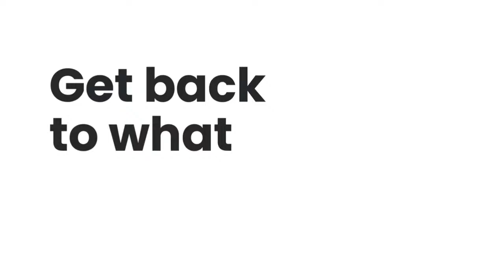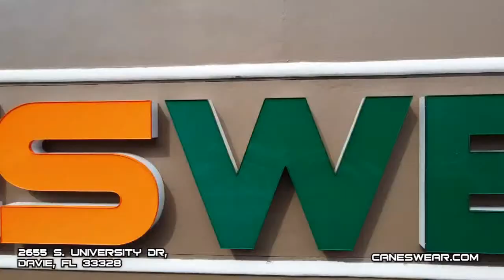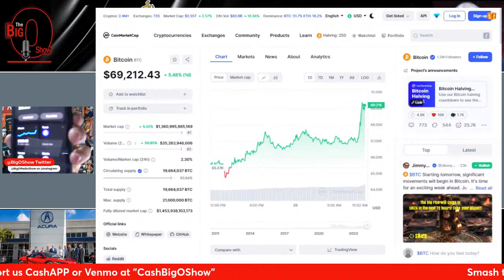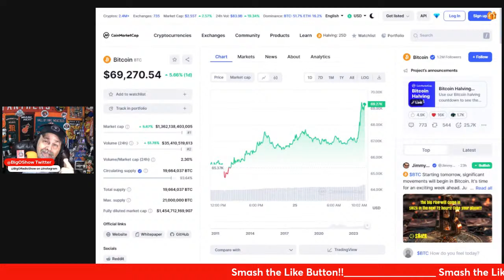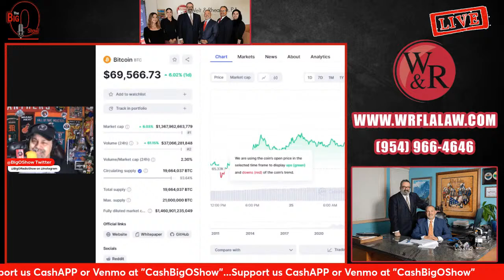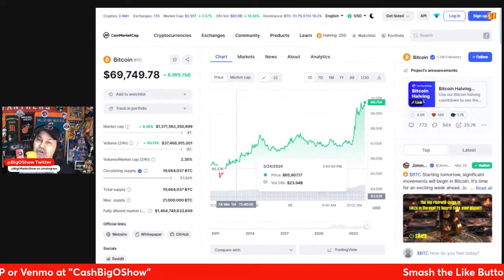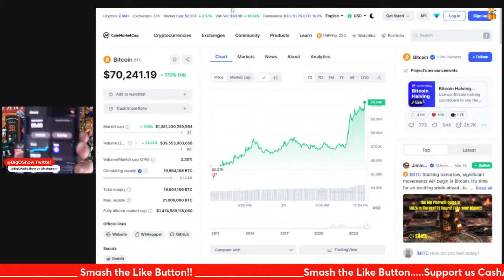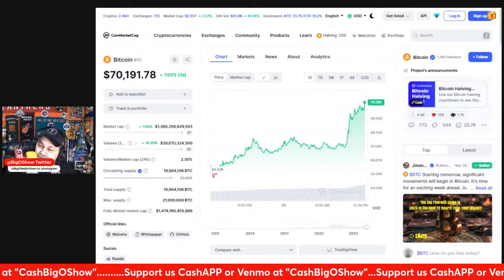Dolphins flounder, Heat & Panthers split, while InterMiamiCF was PATHETIC! Monday Show 10am 3/25/24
The Miami Heat split their games over the weekend as they closed out with a much needed win vs the Cavs in dominating fashion 121-84. On the Ice the Cats snapped their 4 game losing streak with a 4-1 spanking of the Flyers. In the NFL the Miami Dolphins floundered over the weekend, while it looks like Bitcoin may have woken for the next big pump, is the 75K stage next? We'll give you the latest in Music, Entertainment, Crypto, along with your questions and comments.

Streamyard has made our lives everyday on the show a real pleasure. It's easy to use and very realiable.